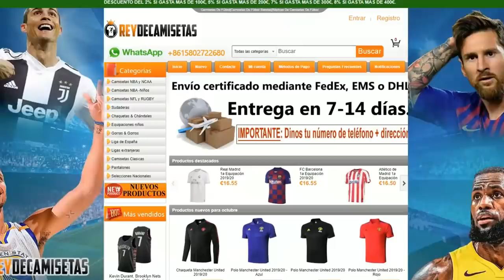IBRAHIMOVIC SCREAM es BRUTAL! FIFA 20